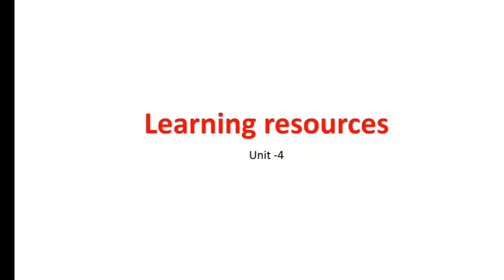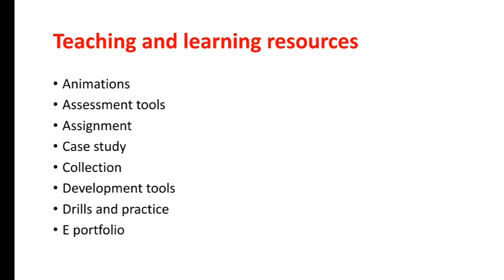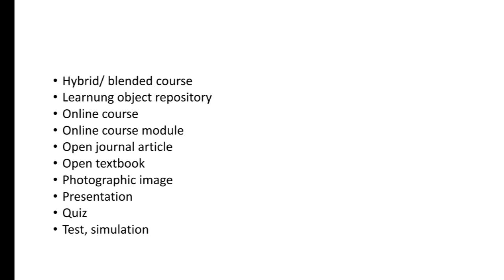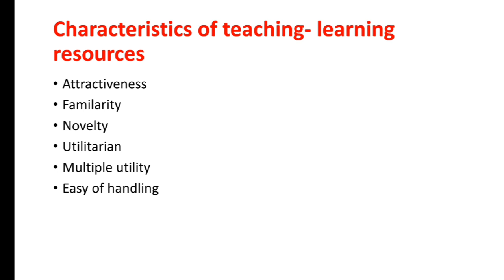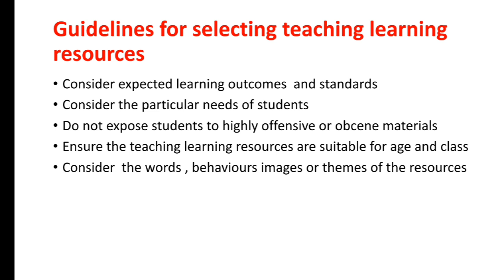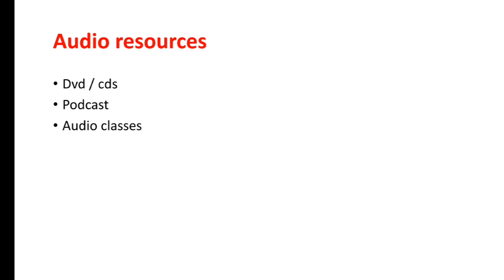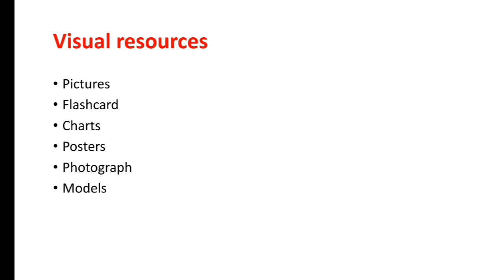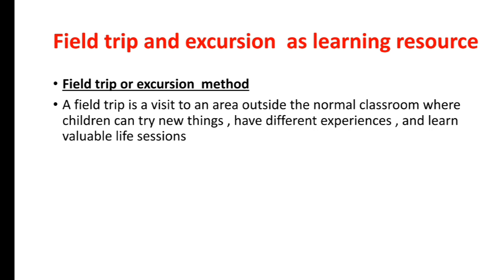learning resources -chapter 4-part 1